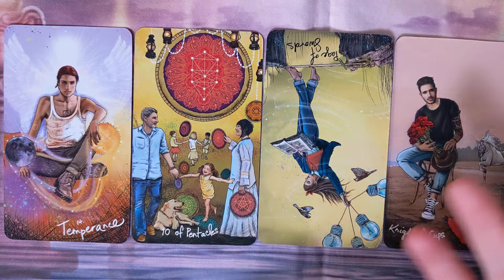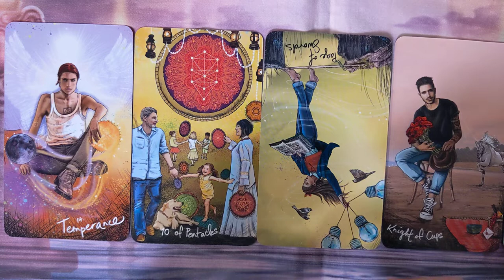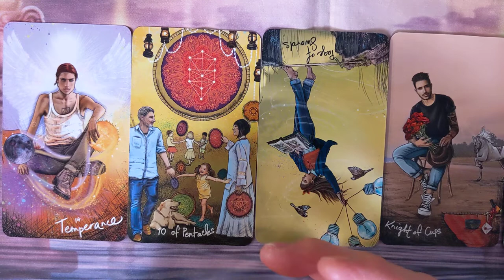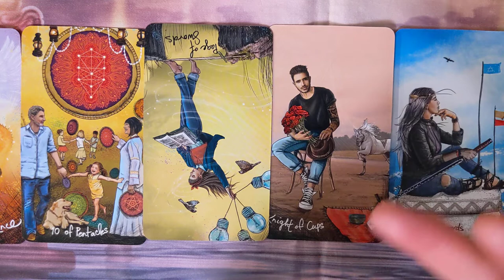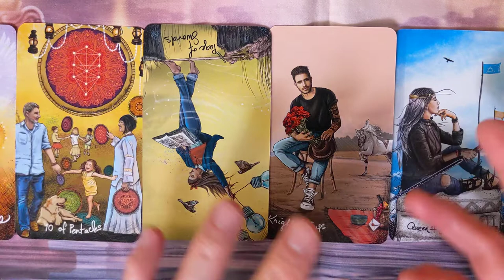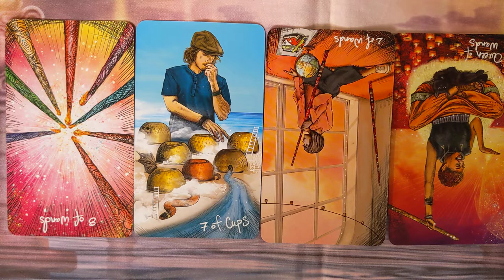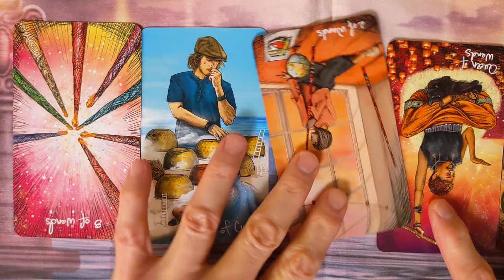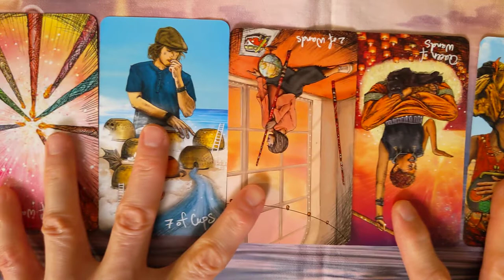Tarot reading for Jade and SS